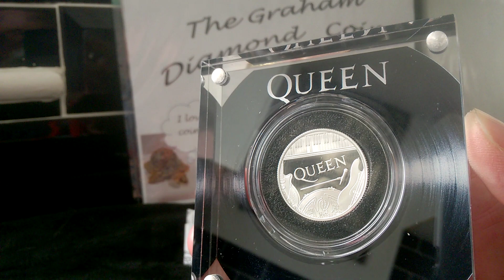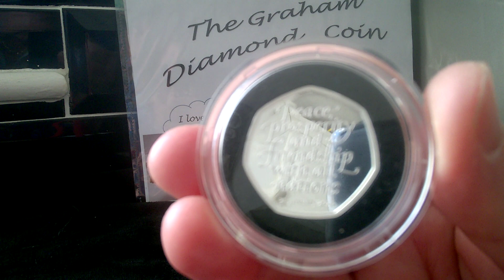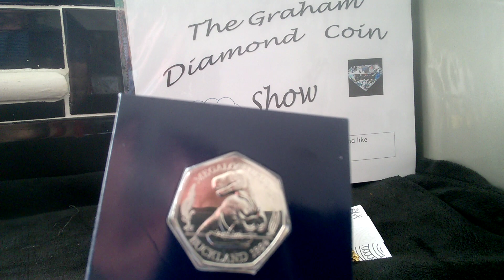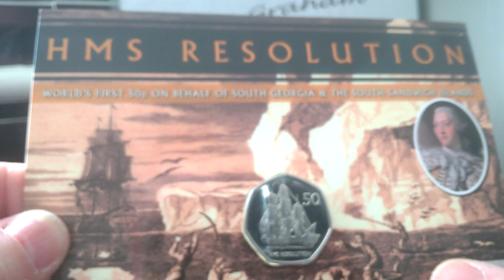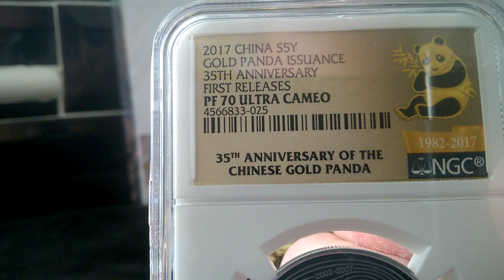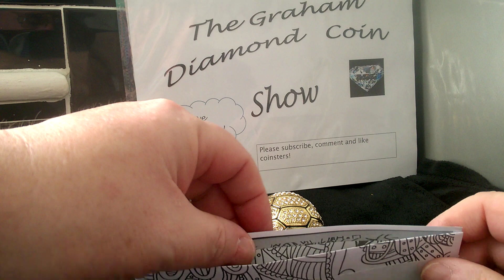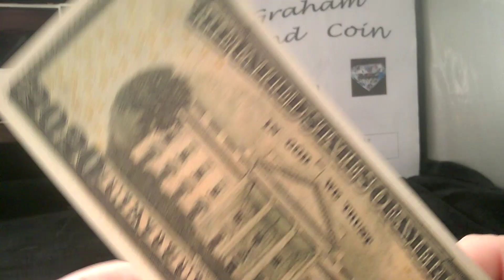MY LATEST COIN PICK UPS